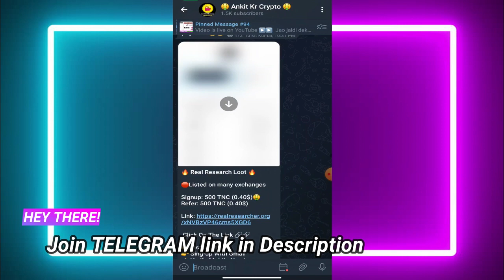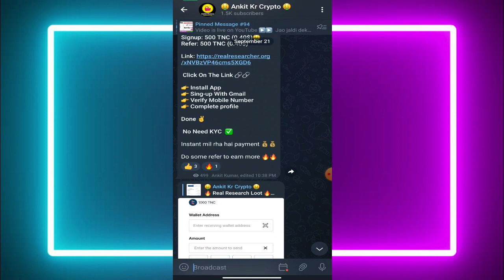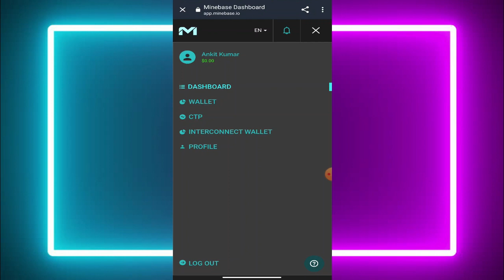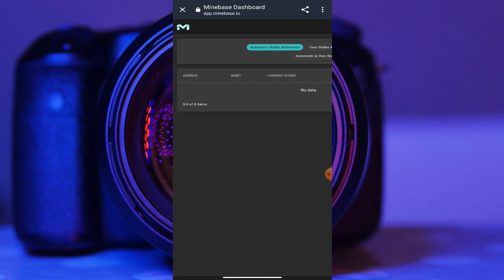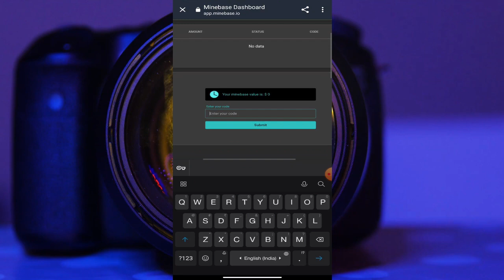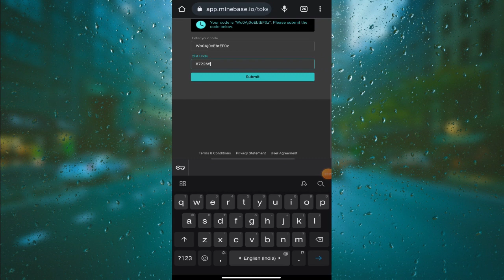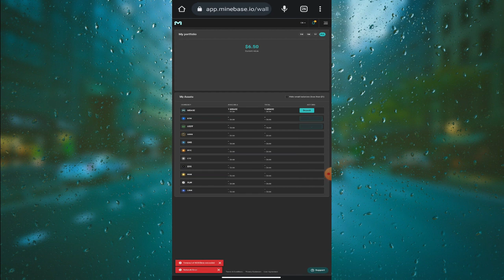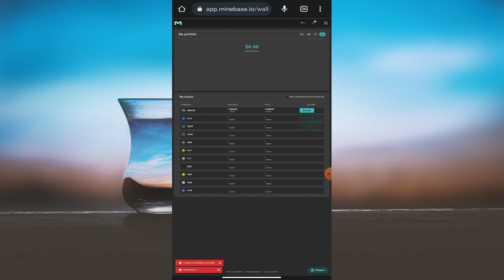New Crypto Loot today | Minebase withdrawal | TNC withdrawal | New earning app | Earn money online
Topics Covered :
Minebase withdrawal
TNC withdrawal
New earning app
minebase payment proof
Minebase airdrop
Earn money online
Online earning

UPI - ankit19kr@paytm

BSC - 0x538a547946D01BC0cb363bB779fc7a21e958A9Be
BNB - bnb1vkmpjxjq2dx3tmdt22qtmaj85d6gp8u709dal7
TRON - TETdLMZRVVmSU8XxcNLTbUPdvTrytiVras
ETH - 0x538a547946D01BC0cb363bB779fc7a21e958A9Be
Bitcoin - bc1q4u8g2tr77xpe0qg2x2hhnpf50njnxpugq4nnjj